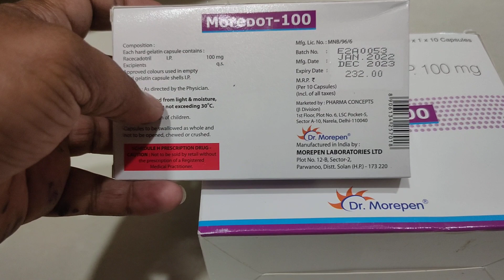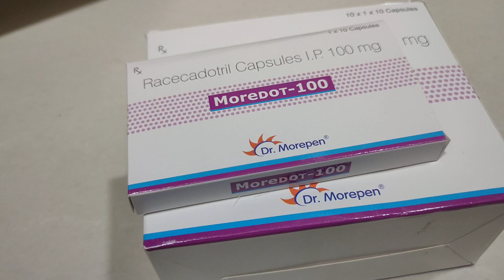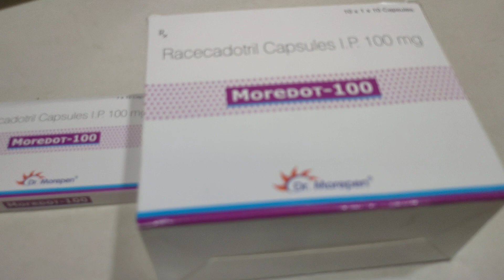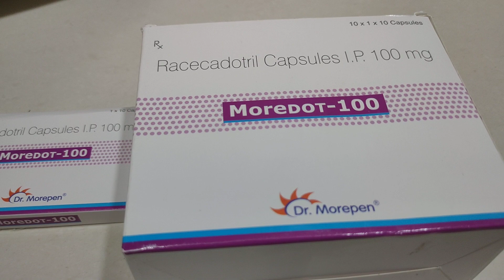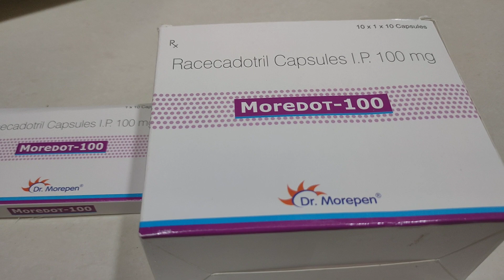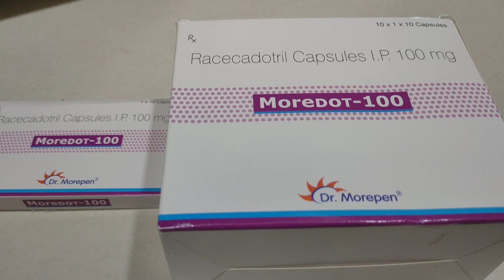zeddot tablets uses in telugu / acute diarrhea / motions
ప్రతి ఇంట్లో ఉండవలసిన Health care Devices

1.  B.P Operator ( Omron Digital ) :

2. blood glucose machine ( Accu check )

3. digital Thermometer :

4. Pulse Oximeter :

5. weight mechine

6. nebulizer